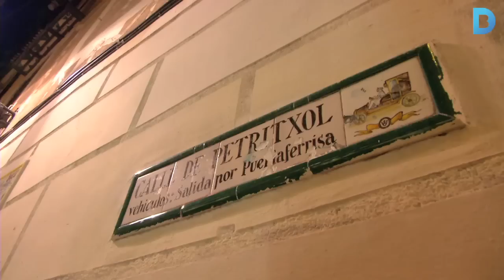Descobreix la història de les tradicions nadalenques a Barcelona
L’evolució de les llums de Nadal, els inicis de la fira de Santa Llúcia o el lloc típic on comprar dolços. Més informació